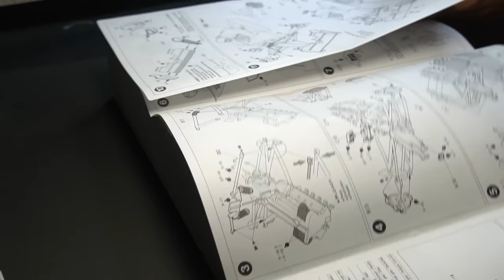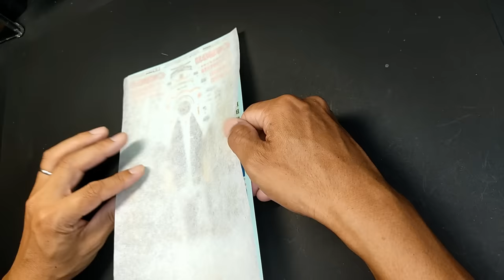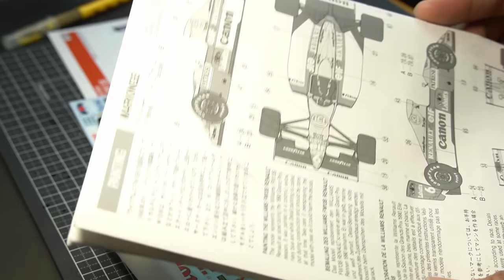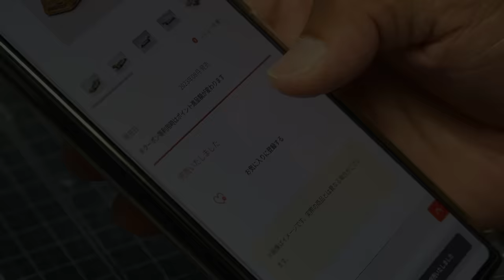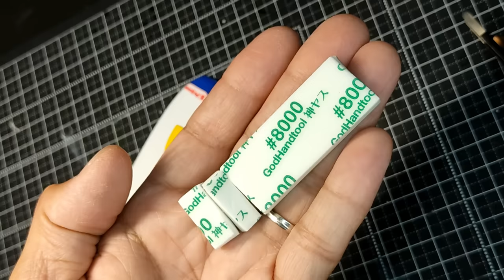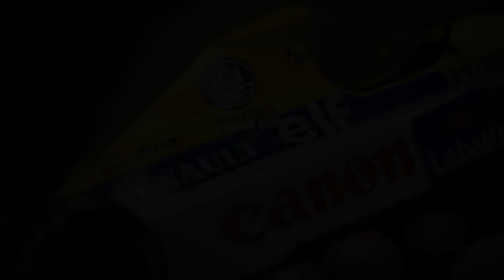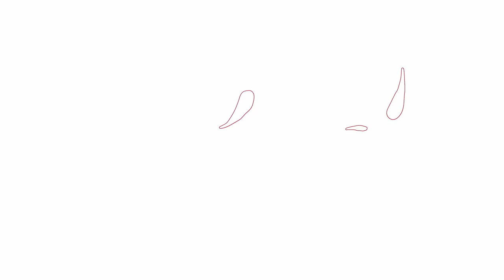Williams FW13B / TAMIYA 1/20 Formula1 / Scale Model / ウイリアムズFW13B / タミヤ / F1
☺   English / Italiano / 中文(简体）/ Português(Brasil) / Español / Deutsch / Français
　  中文(繁体) / Nederlands / český jazyk  / Русский / 한국어
皆様こんにちは。
素組みモデラーのたまです。

今回はタミヤ製ウイリアムズFW13Bを製作しましたよ。
1990年のフォーミュラ１においてマクラーレンvsフェラーリに割って入ることが殆どできなかった挙句、ベネトンにまで抜かれコンストラクターズランキング4位となった印象の薄いマシンでございます。しかしこの独創的で美しいフォルムは同年のマシンの中でもナンバーワンではないでしょうか。

このマシンやパトレーゼ、ブーツェン、そして1990年代のF1についてのコメント頂けたら嬉しいです。

【↓おすすめ動画でございます↓】
■Williams FW07

【↓今回の製作で使用したツールでございます↓】
■ハイキューパーツラインスクライバー0.15mm

■GSIクレオス プロコンBOY PS290 LWA トリガータイプ 0.5mm

■GSIクレオス プロコンBOY PS270 WA プラチナ 0.2mm

■【エアブラシワークス】AW-010R エアブラシ  クイックジョイント

■ハイキューパーツ(HiQparts)　デカールフィクサー (30cc入)

■ガイアノーツ　プロユースシンナー 特大

■Mr.カラー スーパーメタリック2 スーパークロームシルバー2

■ゴッドハンド(GodHand) 神ヤス! 磨5mm厚 高番手5種類セット

■ハセガワ(Hasegawa) セラミックコンパウンド

■セメダイン(Cemedine)　ハイグレード模型用セメダイン

■[山善] 食器乾燥器　YD-180(LH)

■無印良品 ポリプロピレンケース ホワイトグレー 幅26×奥行37×高さ9cm 引出式 薄型 縦

0:00 オープニング/Williams FW13Bをサクッと解説
02:18 パーツ切り出し
03:36 スジ彫り
04:26 サフ吹き
05:56 マスキング作業
09:24 デカール貼り付け
18:23 クリアー吹きつけ
25:22 研ぎ出し
27:18 コンパウンド
30:17 各パーツ組立て
34:21 Williams FW13B完成でございます

Hello everyone.
My name is TAMA.

This time, I made a Tamiya Williams FW13B.
In the 1990 Formula 1, it was barely able to break in between McLaren and Ferrari, and after being overtaken by Benetton, it was the 4th place in the Constructors' Ranking. However, this original and beautiful form is probably the number one among the machines of the same year.

I would be happy if you could comment on this machine, Patrese, Boutsen, and F1 in the 1990s.

VOICEVOX - WhiteCUL